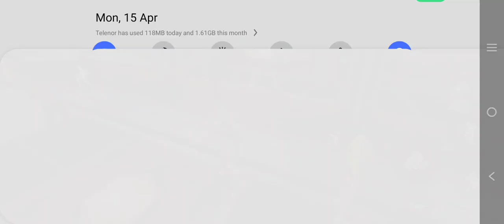Free Fire Battle Royal #3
Free Fire Royal #3

Free Fire  is designed exclusively to deliver premium gameplay experience in a Battle Royale. Enjoy a variety of exciting game modes with all Free Fire players via exclusive Firelink technology. Experience combat like never before with Ultra HD resolutions and breathtaking effects. Ambush, snipe, and survive; There is only one goal: to survive and be the last one standing.

50 players parachute onto a deserted island but only one will leave. Over ten minutes, players will compete for weapons and supplies and take down any survivors that stand in their way. Hide, scavenge, fight and survive - with reworked and upgraded graphics, players will be richly immersed in the Battle Royale world from start to finish.

With HD graphics, enhanced special effects and smoother gameplay, Free Fire provides a realistic and immersive survival experience for all Battle Royale fans.

[Firelink technology]
With Firelink, you can login your existing Free Fire account to play Free Fire MAX without any hassle. Your progress and items are maintained across both applications in real-time. You can play all game modes with both Free Fire and Free Fire MAX players together, no matter which application they use.

Squad

 • FREE FIRE SQUAD VS SQUAD

Duo

 • FF DUO VS DUO

Solo

 • SOLO FREE FIRE